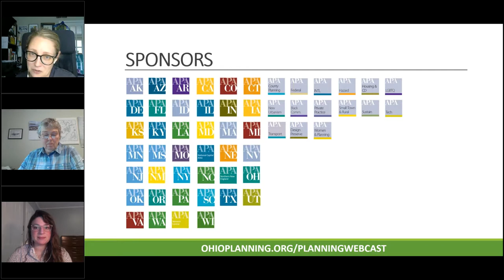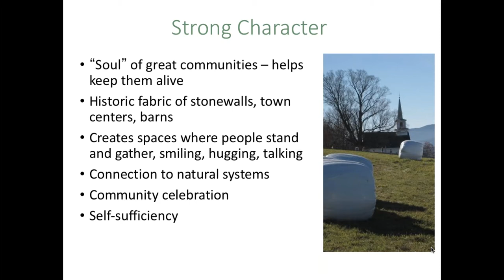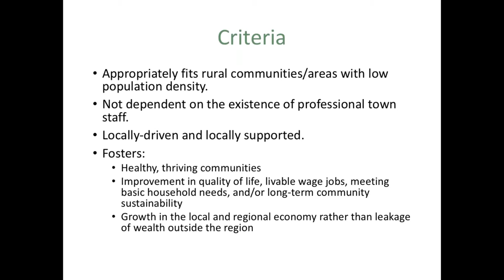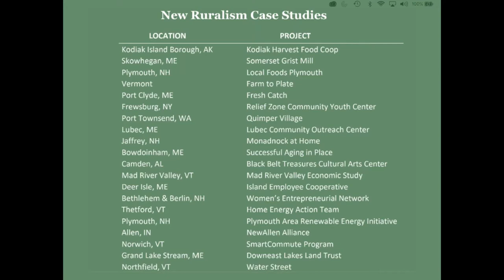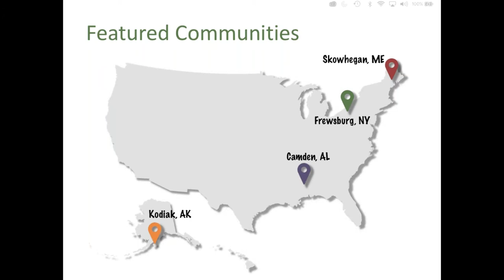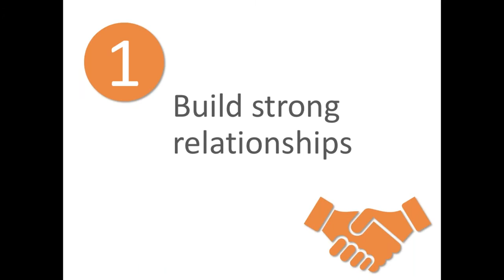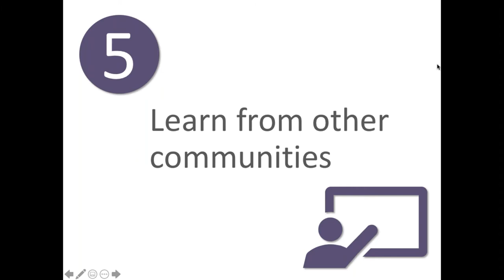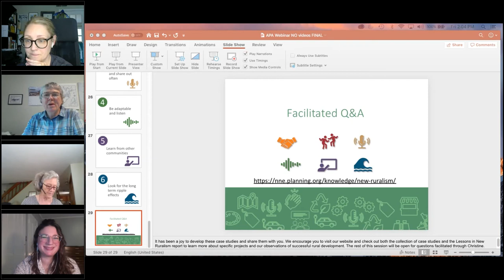Lessons in New Ruralism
This session is aimed at planners interested in leading grassroots volunteer efforts in small towns and rural areas. Without the population density or professional staff of urban areas, small communities are often dependent on creative grassroots solutions for providing basic necessities such as food systems, support for those aging in place, children's programs, jobs and energy conservation. These solutions often bring together long-time residents with newer residents, generating new problem-solving ideas. The New Ruralism Initiative, a project of APA's Northern New England Chapter and Small Town and Rural Planning Division, is an on-line resource library on innovative locally-driven solutions to everyday problems faced by small towns and rural areas "Lessons in New Ruralism" was published in fall 2020 to provide an overview of twenty case studies and the lessons learned from them. This session will provide a brief overview of the New Ruralism Initiative, explore several successful case studies, and then focus on the lessons learned from twenty communities across the country as they developed creative ways to adapt to and succeed within today's economy while holding onto local values. These lessons are applicable to any grassroots project striving to improve livability in a small town or rural area.